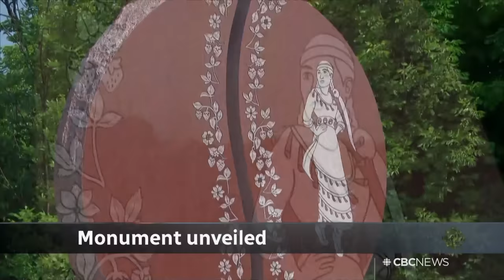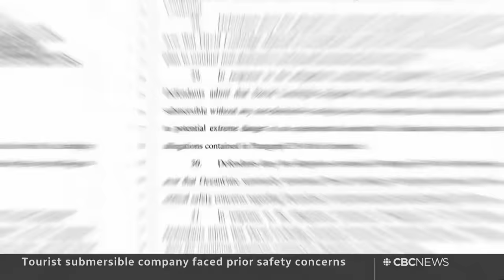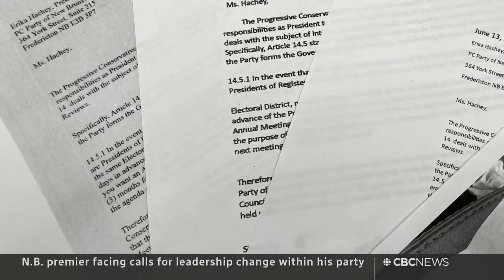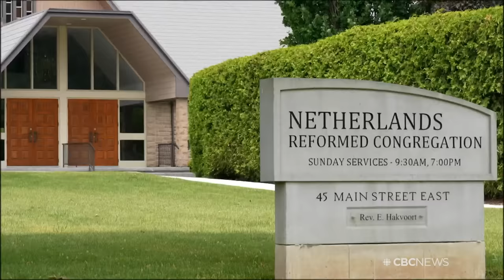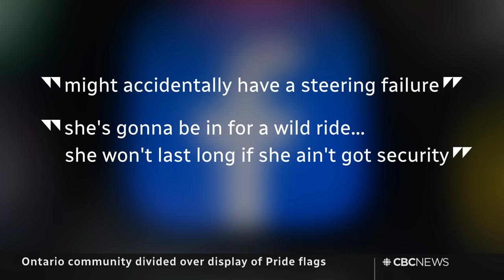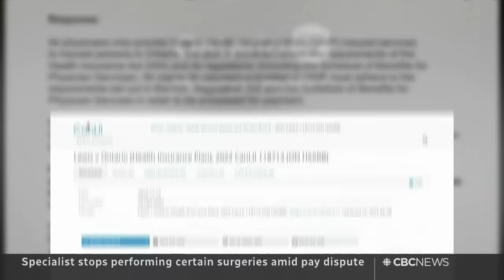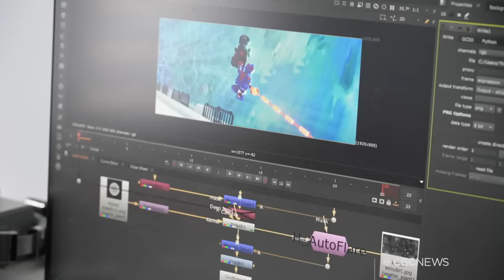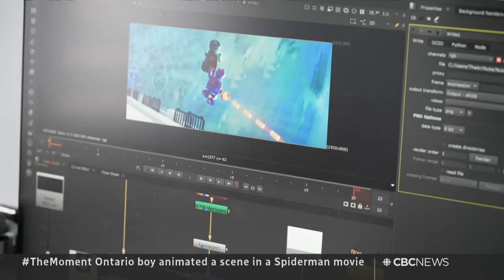CBC News: The National | Submersible sounds, Bread price-fixing, MMIWG monument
June 21, 2023 | The search for the missing Titanic submersible zeros in on sounds coming from deep in the Atlantic. Canada Bread agrees to pay a $50M fine for its role in the bread price-fixing scandal. Plus, a monument for missing and murdered Indigenous women and girls gives families a place to mourn.

Editorial note: The story starting at 22:23 has been edited to remove a scene with a township employee who was unrelated to the story and clarify that the Norwich mayor declined our request for an on-camera interview. A previous version of this broadcast was removed.